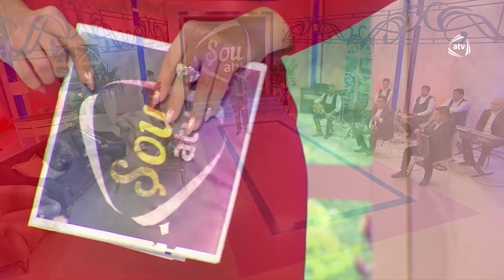Şou ATV (07.12.2018) - Şamo İsayev, Məhəmməd Ağstafalı